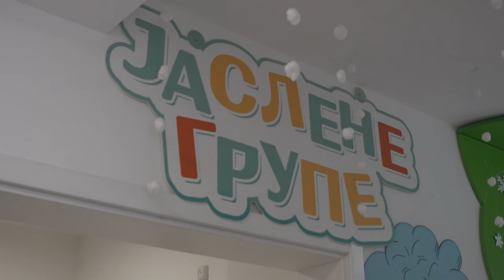PU ''MY WAY'' SLAVI PRVI ROĐENDAN